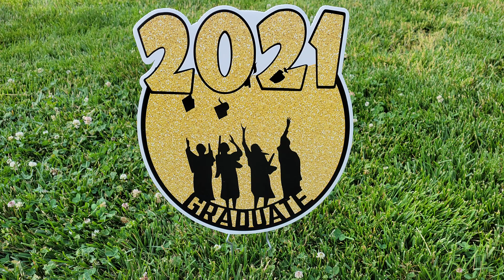2021 St. Andrew Apostle Field Day